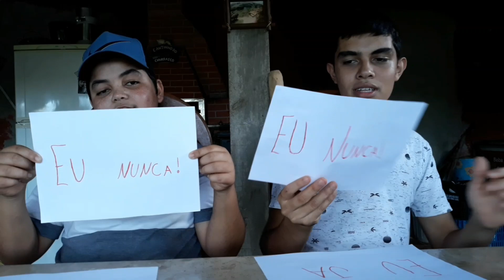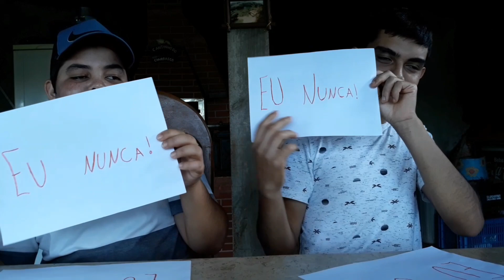Eu nunca com Filipe padua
Oie  jente tudo bem com vocês bom no vídeo de hoje eu vim trazer um  eu nunca com Filipe padua
Espero que gostem se gostar deixa o dedo no like e inscreva-se no canal compartilhe com todos os amigos de todas as redes sociais e Ative o Sininho para não perder nenhum vídeo e deixa aí nos comentários sugestões de vídeo que você quer que eu grave  a parte 2 desse vídeo deixa aí nos comentários

Bom  gente esse foi o vídeo eu vou ficando por aqui muito obrigado a todos que assistiram um beijo a todos

Deus nos ama